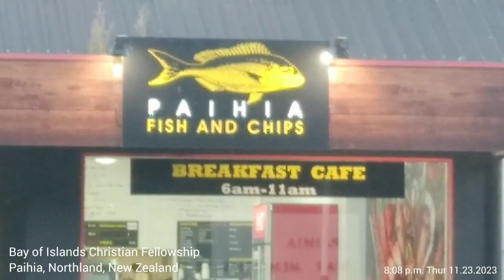Christian Church, Paihia, NZ 🌿 11.23.2023